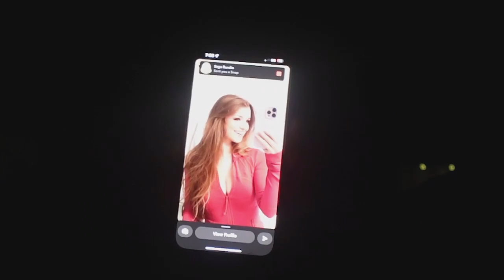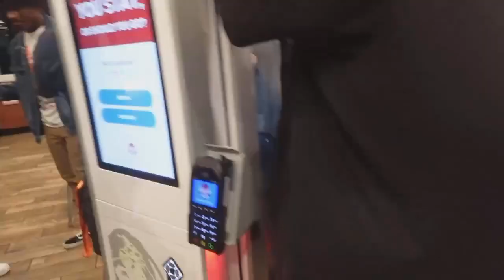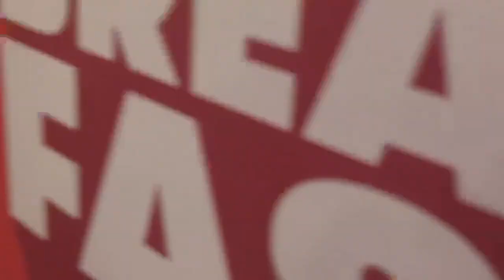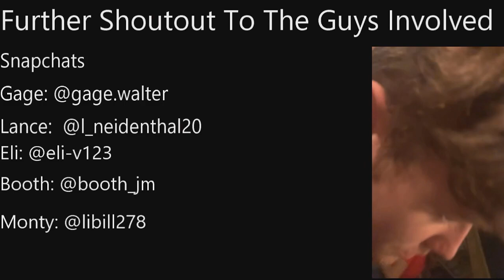Columbus Brothers Show Episode 1 "The Prototype"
My first attempt at a YouTube video with the help of my fellow Columbus Brother Malcolm Pierce. This being our pilot episode I hope you all enjoy.